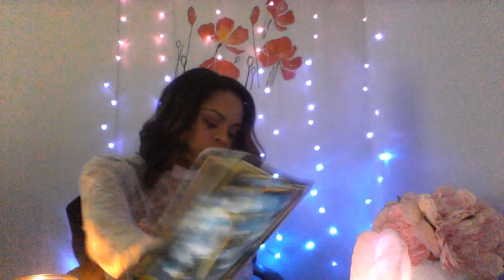TAURUS APRIL 2020 IS THIS PERSON WORTH FIGHTING FOR